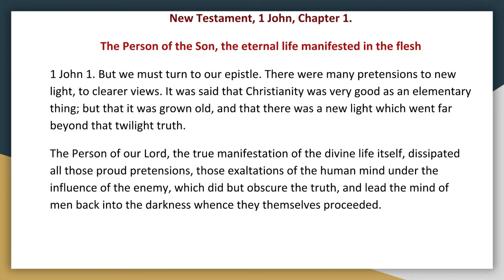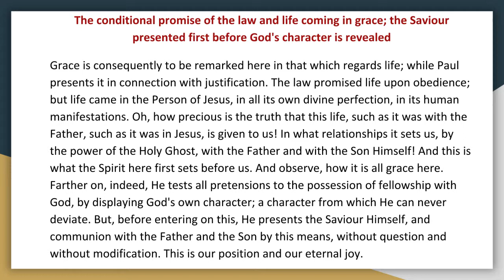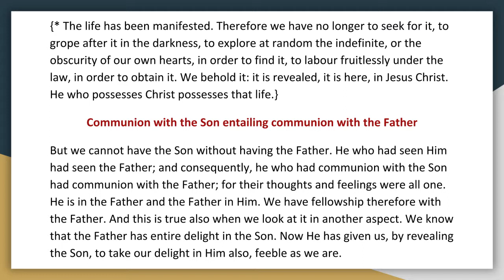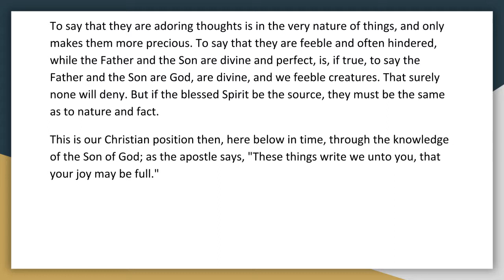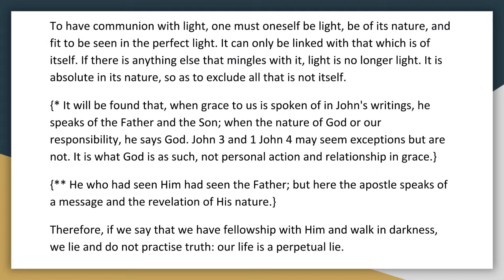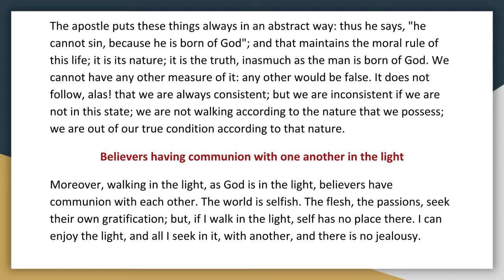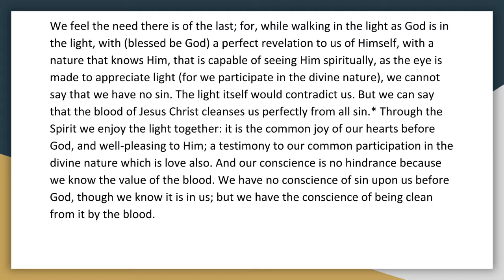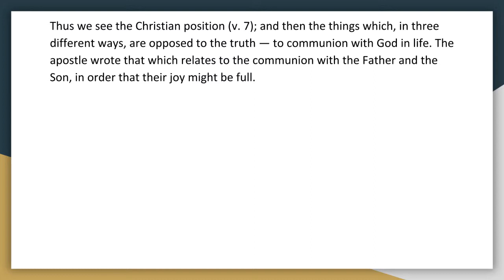Synopsis of The Books of The Bible by JND NT 1 John Chapter 1 Audio Book